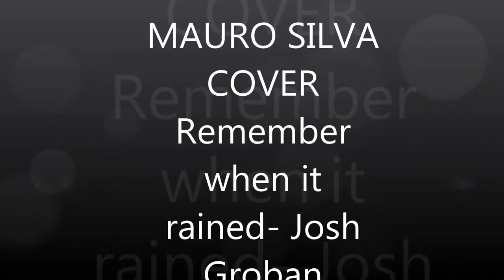MAURO SILVA - COVER Remember when it rained Josh Groban FULL HD 1080p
OUTROS VIDEOS DE MAURO SILVA